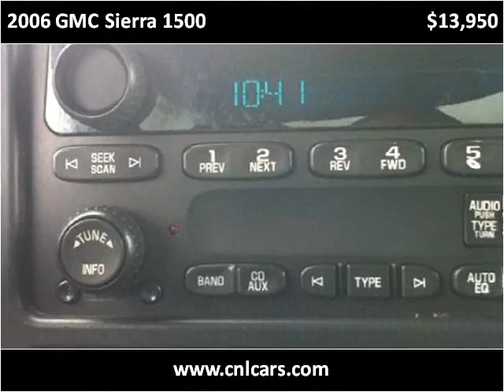2006 GMC Sierra 1500 Used Cars Louisville KY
This 2006 GMC Sierra 1500 is available from Craig and Landreth Cars - Fern Creek.